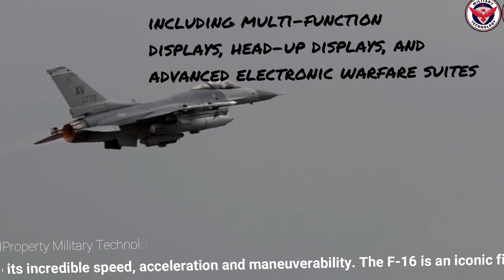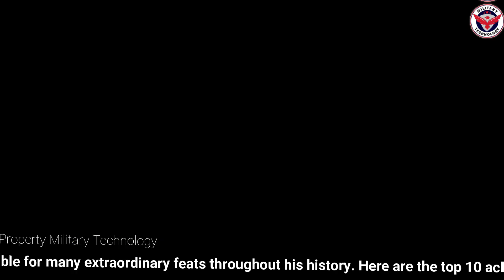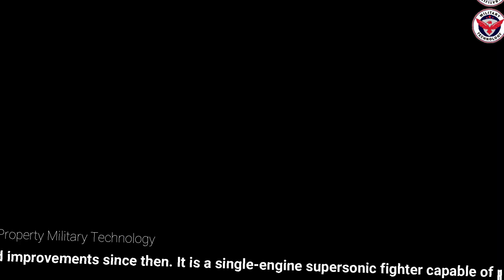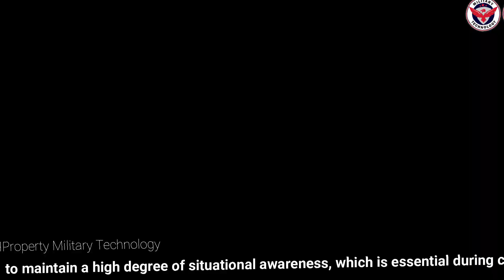US F-16 | Most Wanted Multipurpose Aircraft Facts in the World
The F-16 fighter jet is one of the most versatile and capable aircraft in the world. Its incredible speed, maneuverability and firepower make it a major predator of the sky. Over the years, he has proven himself in battle and is responsible for many extraordinary feats. No doubt it will continue to play an important role in modern air combat for many years to come.